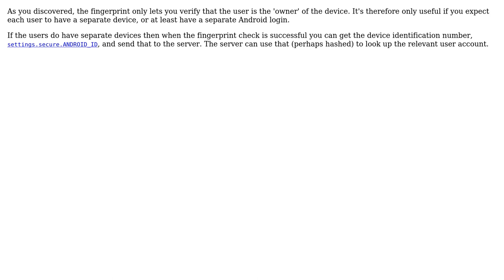Software Engineering: Implementation of Android Fingerprint technology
With thanks & praise to God, and with thanks to the many people who have made this project possible! | Content (except music & images) licensed under CC BY-SA | Music | Images & others | With thanks to user Engineert user Chor Wai Chun user bdsl and the Stack Exchange Network Trademarks are property of their respective owners. You are responsible for your own actions.